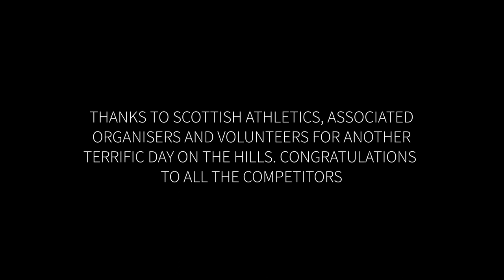British & Irish Junior Hill Running Championships 2023 : Cademuir Hill, Peebles, Scotland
Fabulous day out on Cademuir Hill, Peebles to watch the Scottish men and woman compete at the British & Irish Hill Running Championships, and to see both teams on the podium was particularly special. Congratulations to Scotland U20 Men who won Team Gold.